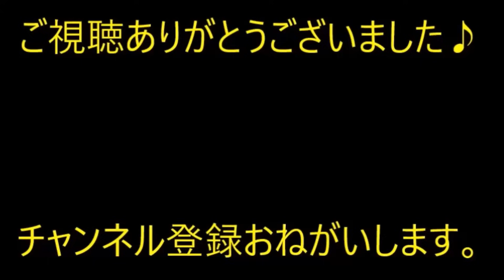パン屋にて。いつもの菓子パンを購入。店員「パンおまとめしていーですかぁ？」私「１個ずつでお願いします」→帰宅後…【痛快・スカッとジャパン】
※動画音楽
　LAMP BGM　様